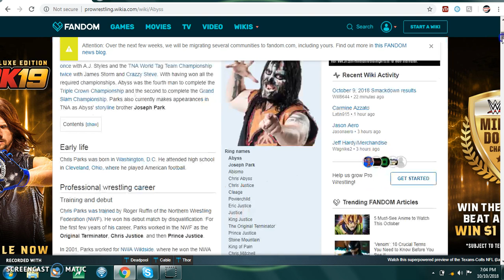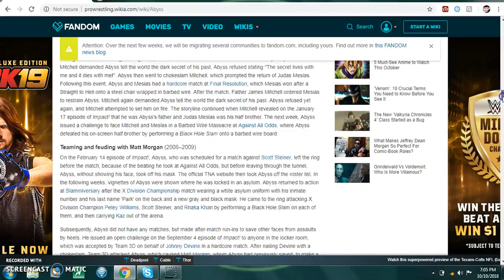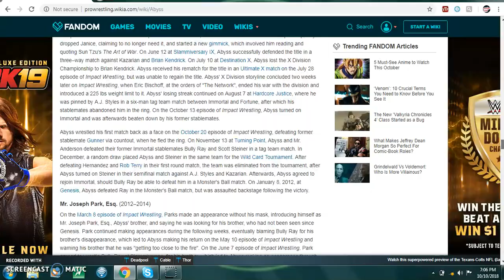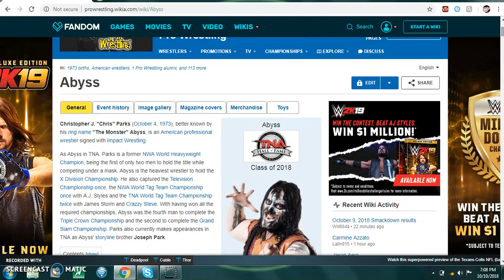wrestletalk tna hall of famer 2018!!!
wrestletalk tna hall of famer 2018!!! it's on well deserved soon to be tna hall of famer for this year the monster abyss!!! next weeks wrestletalk will be wrestletalk tommaso champia takeover!!!